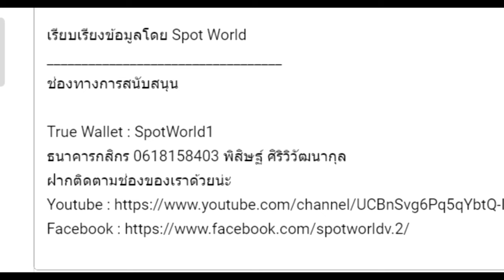เนื้อเรื่อง Warhammer 40K Season 4 EP.7(67) สงครามครูเสดอันอ้างว้างของมนุษยชาติ Indomitus Crusade 1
คลิป เนื้อเรื่อง Warhammer 40K Season 4 EP.7(67) สงครามครูเสดอันอ้างว้างของมนุษยชาติ Indomitus Crusade 1 นี้เป็นคลิปสรุปเนื้อเรื่อง Warhammer 40K คลิปที่ 67 หากเนื้อหาผิดพลาดประการใดเขียนแก้ได้เลยนะครับ

True Wallet : SpotWorld1
กสิกรไทย : 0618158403